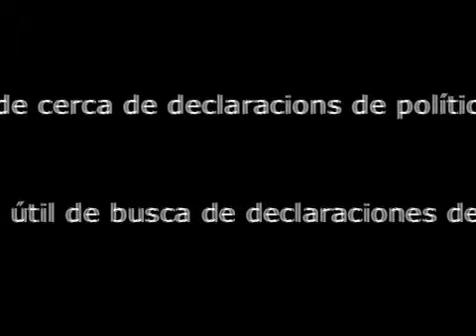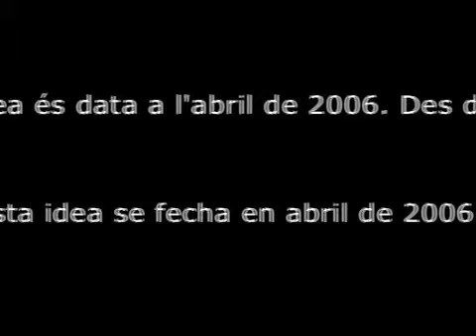terms 2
termes